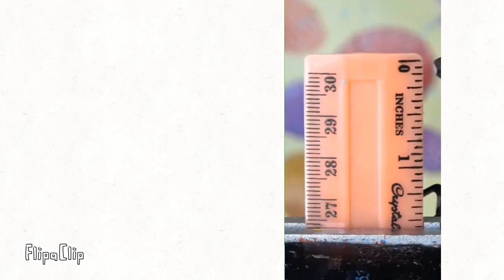asmr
I could not find the original so that's why the orginal link is here...